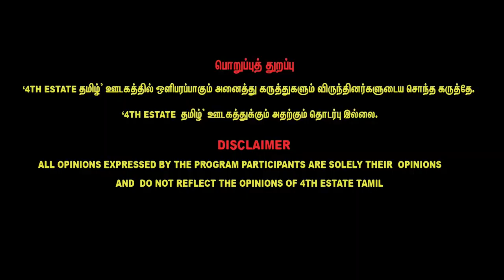Same Sex Marriageக்கு சட்ட அங்கீகாரம் - Dr Kamaraj Sexologist Latest Interview | 4th E Tamil